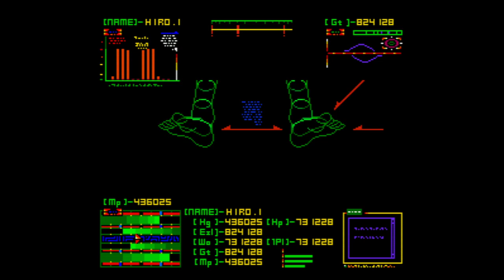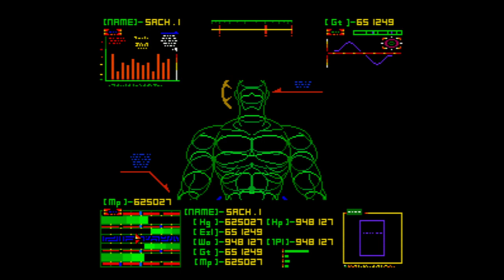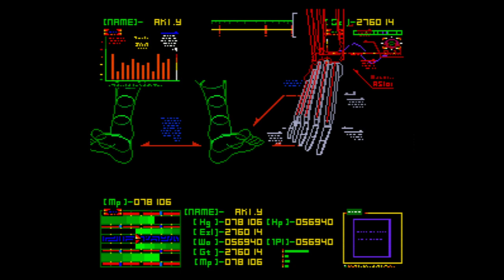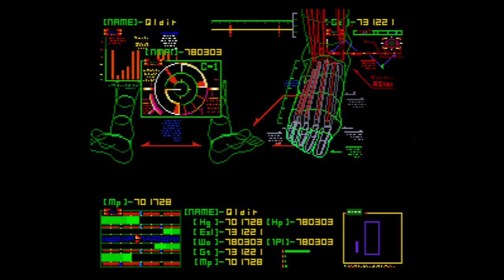Ikari no Yousai - Super Nintendo Entertainment System - Intro & Title Screen